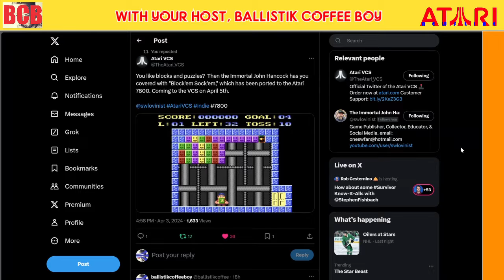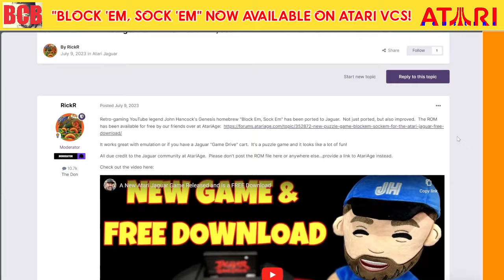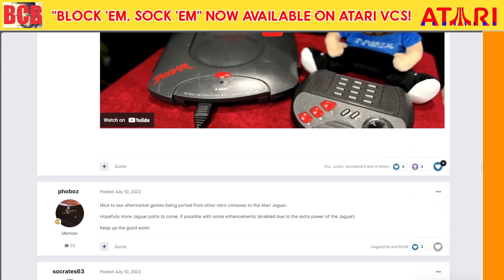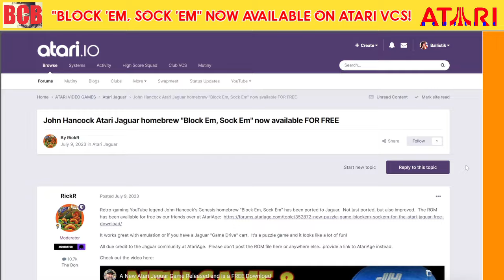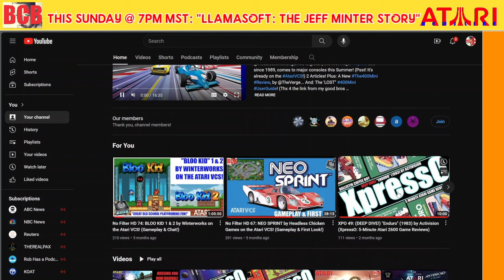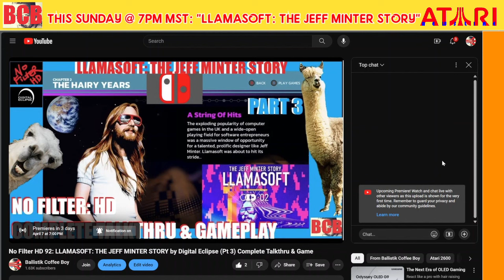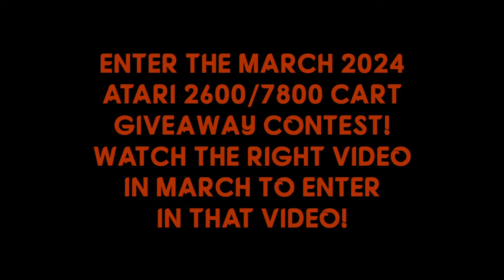"BLOCK 'EM, SOCK 'EM" Available Now on Atari VCS! A Homebrew Game by John Hancock & 2nd Dimension!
ATARI NEWSLINE. BREAKING NEWS. // On this AtariNewsline update, BlockEmSockEm, a homebrew by @johnhancockretro & 2ndDimension Games! There's an Atari Jaguar port & a Genesis port, now an AstariVCS port! Let's take a look at some gameplay courtesy of @theforeseenarcade! What do you think? Will you be picking this puzzler up?

BCB